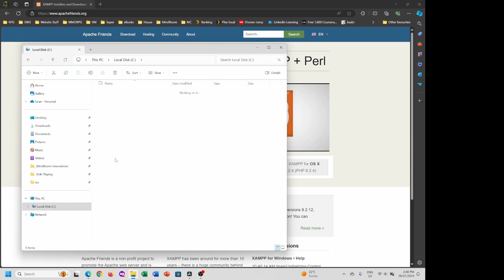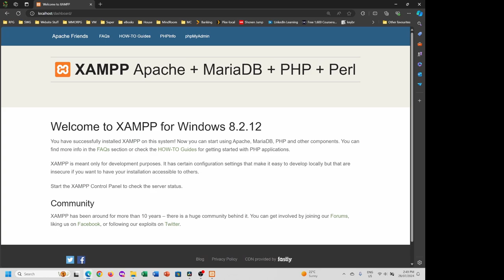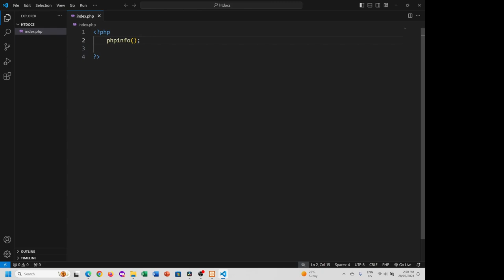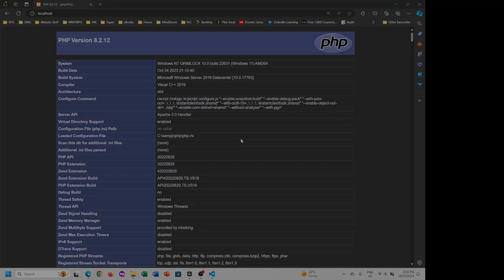MRI Xampp 07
Install and Configure xampp 2024